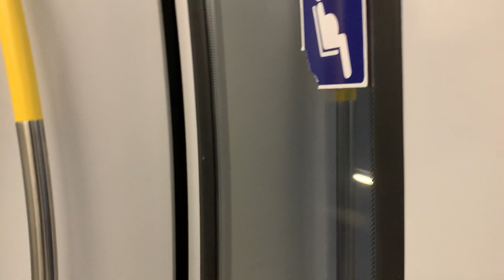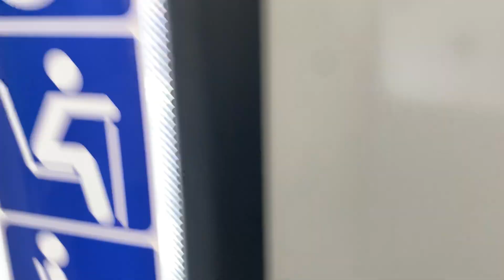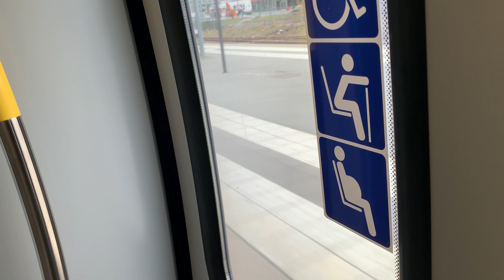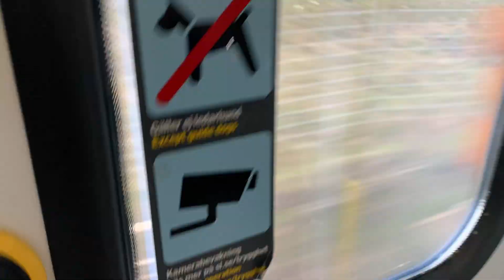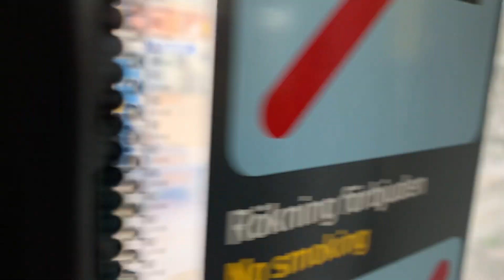Fredag den 24 april 2020 16:45 - 17:03 mot: Uppsala C. Arlanda central - Uppsala central.